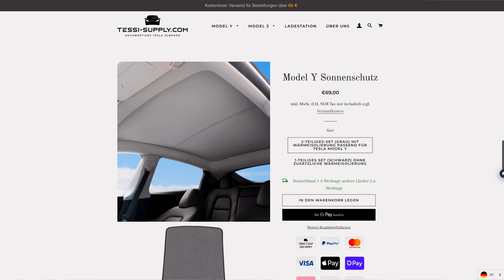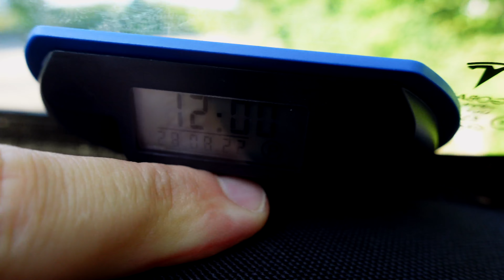Tessi-Supply Coupon- Tesla Model Y - Sonnenschutz für Panorama Glasdach 2-teilig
Sonnenschutz in der Dachhimmel Farbe gibt es bei Tessi-Supply. Ich ersetze mein TopFit Sonnenschutz und zeige dir das Endergebnis.

0:00 Intro
1:15 Abmontage
1:52 Montage & Lieferumfang
3:26 Montage vorn
3:50 Überraschung!
6:00 Reflektierende Folie
7:04 Montage mit reflektierender Folie
7:36 Endergebnis
8:25 Fazit
9:58 Was erwartet dich noch auf meinem Kanal?

Mehr Statistiken über deine Tesla Fahrten und Ladungen gibts bei tronity.io.